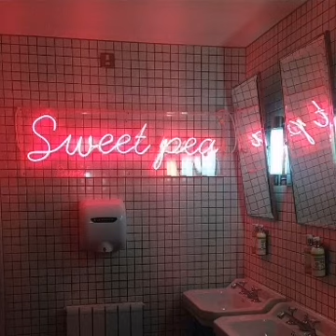Sweater weather but its muffled because you're drunk at a party and you're in a restroom.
Artist : The Neighborhood